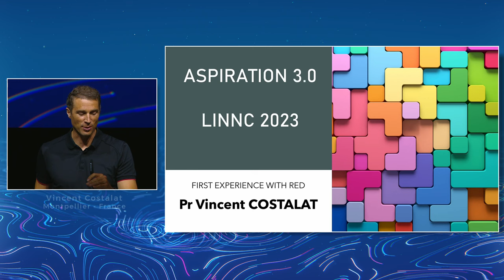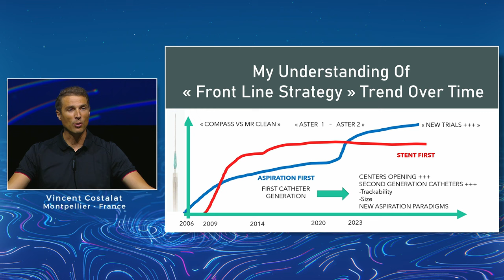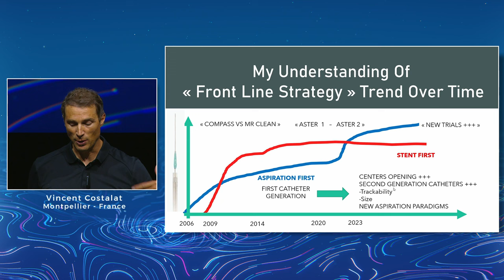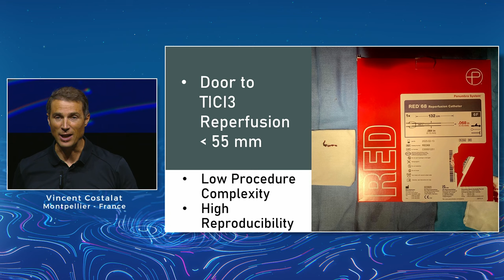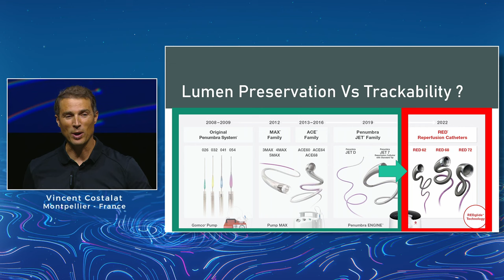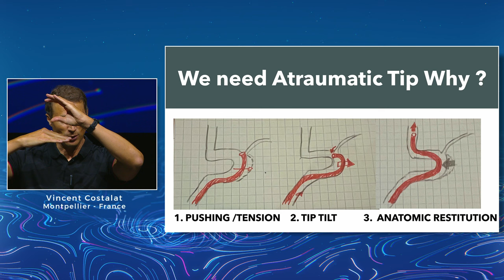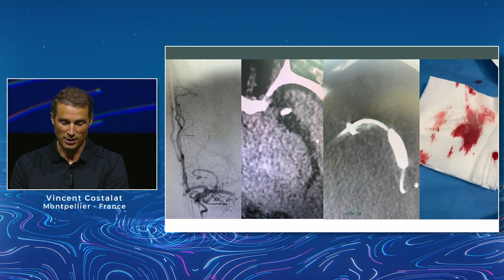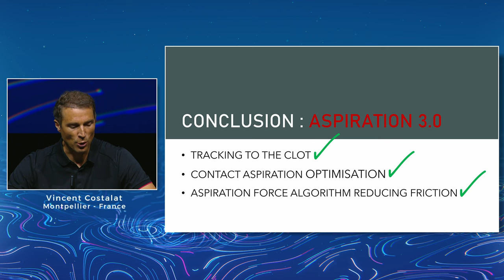What do we expect of Mechanical Thrombectomy in 2023?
Today when you perform mechanical thrombectomy what matters most in your choice of technique and device?

You might find the answer in this presentation by Prof Vincent Costalat during the recent LINNC Paris 2023 where he introduces his clinical experience using RED, the newest aspiration catheters from Penumbra, along with Penumbra ENGINE, Penumbra’s aspiration system.

Prof. Costalat shows why aspiration works and explains why the preservation of Lumen Integrity is essential in the setup with aspiration. For an optimised handling the force transmission is crucial and needs a certain stiffness but must be atraumatic at the tip to allow his favourite manoeuvre. He praises the reduced friction which allows a better trackability by comparing the catheter generations, and why the newest generation made him switch his standard MT procedure.